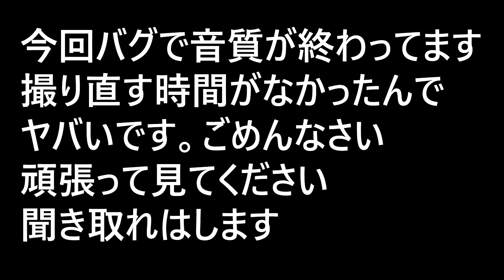【ドラクエライバルズ】拡張カードによってデボラカミュが再び舞い戻る！鉄鬼軍王キラゴルド追加で格段にパワーアップ！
他の動画は音質正常なのでご安心を

はいどうも僕です。ほぼ毎日投稿しています！コメントも書いていってね